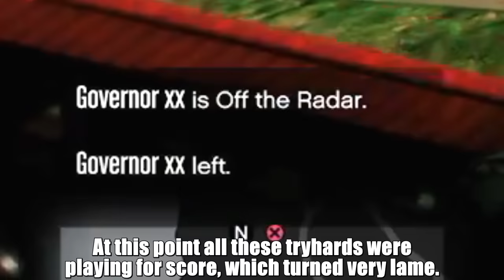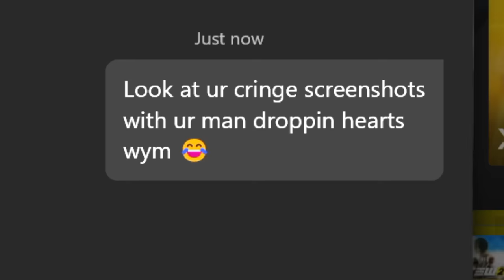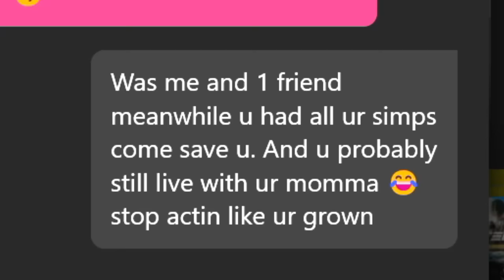Battling Cringe Gamer Girl And Her Army Of Tryhard Simps (GTA Online)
In this video I take on a very cringe gamer girl and her sweaty tryhard army of simps. I hope you enjoy.